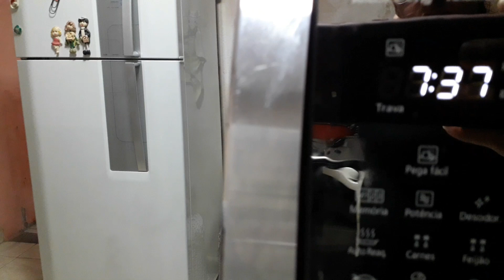ROTINA REAL DE UMA DONA DE CASA - CANAL DA LU LUCIANA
Oi pessoal,🙂meu nome é Luciana😊 sejam bem vindos a este canal, aqui vcs vão ver vlogs, dicas, receitas, enfim😊 coisas tipicas de uma dona de casa.